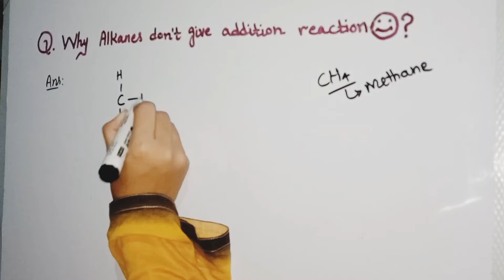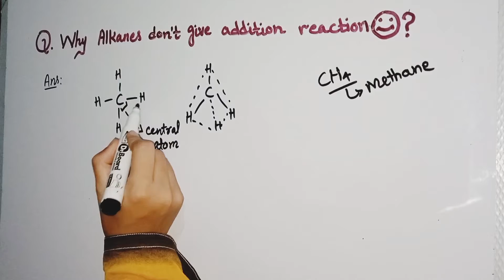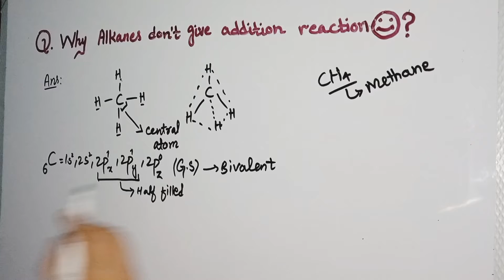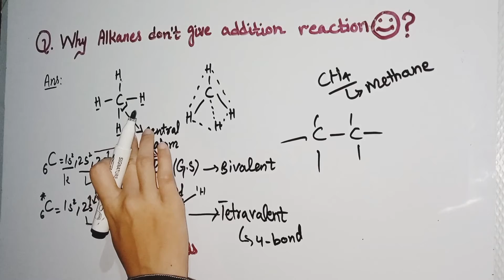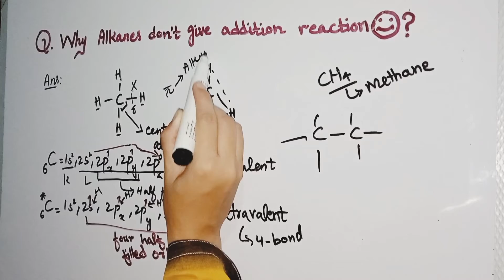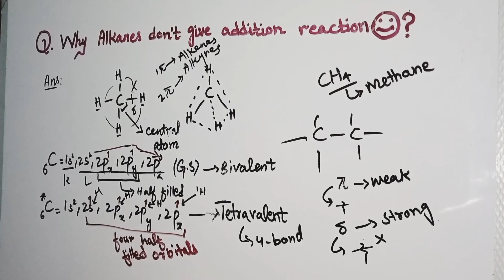Q. Why Alkanes don't give addition reaction? By Taleem zone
Here is an answer most frequently asked viva question;
Q. Why Alkanes do not give addition reaction?
Answer; Because 'C' is tetravalent atom.Therefore, it can only form four bonds. In Alkanes, all these four valancies are completely occupied.Know more in video.
Watch till end for thorough understanding.
Allah Hafiz!!